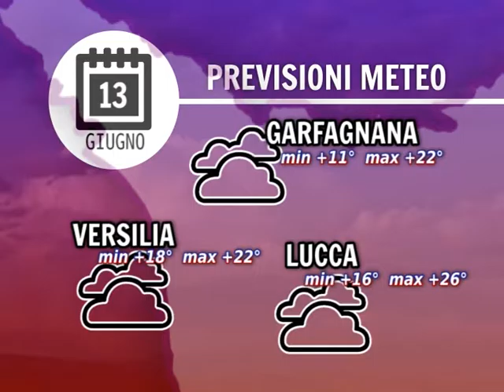Tg Meteo 13/06/2016